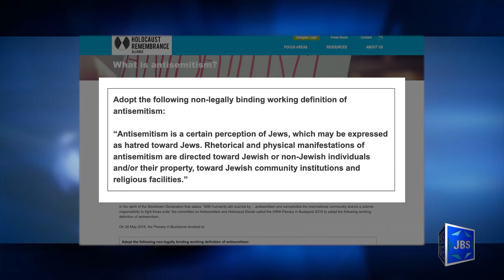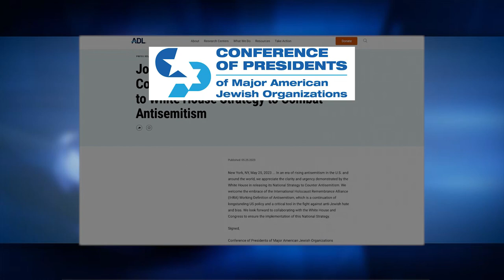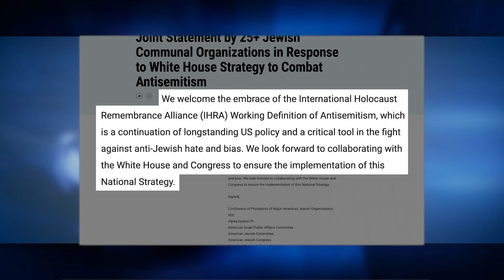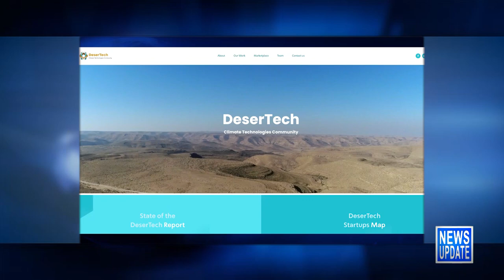JBS News Update - 5/29/23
Stories Include:

Jewish Orgs Laud New Strategy to Counter Antisemitism,
Israeli Water Tech Startups to Pilot Their Ideas in Africa

Programming:

At 7pm Erez Sherman speaks with US. Navy Chaplain Rabbi Arnold E. Resnicoff.
At 8pm Abigail Pogrebin is joined by author Robert Mnookin to discuss The Jewish American Paradox, his book that explores the conundrums of Jewish identity, faith and community in America.
At 8:30pm Pogrebin sits with former army intelligence officer Jason Kander to discuss Invisible Storm, about his struggles with PTSD from service in Afghanistan and journey to hope and healing.
At 9pm it's marine Zach Iscol on L'Chayim.
At 10:30pm it's a World War II story of Jewish Triumph.

JBS is a non-profit, educational Jewish television channel featuring:
*Children's programs
*Israeli Films